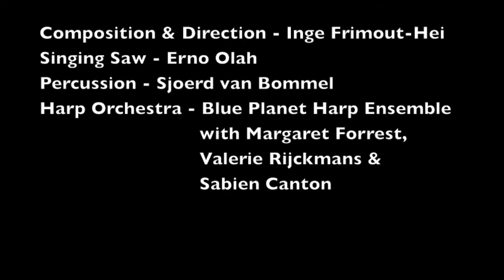Lacave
Whispering Caves door het Blue Planet Harp Ensemble o.l.v. Inge Frimout-Hei
Met medewerking van violist Ernö Olah en slagwerker Sjoerd van Bommel
Begeleiding: Valérie Rijckmans, Margaret Forrest en Sabien Canton
Uitgevoerd op Zondag 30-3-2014 in de Theaterzaal van het Klooster te Nuenen.